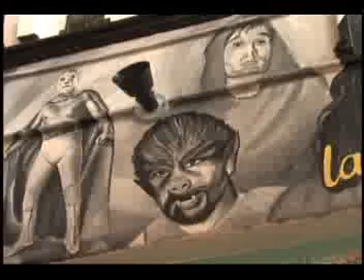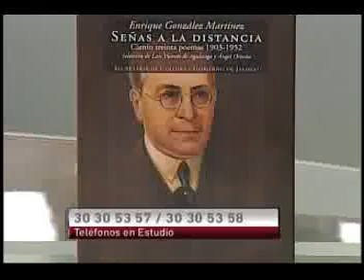Noticias Al Momento 22 07 15